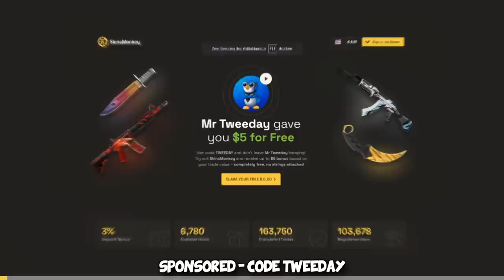From 5-11 to 16-12...